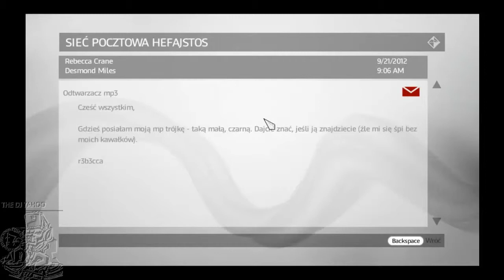Assassin's Creed Brotherhood #4 Kurtyzany